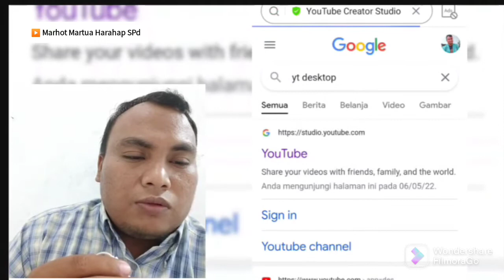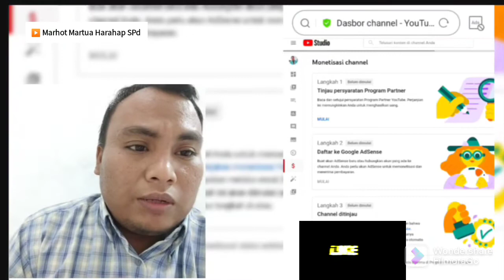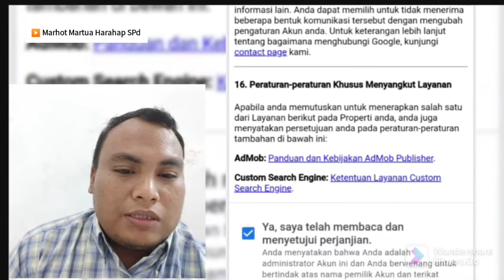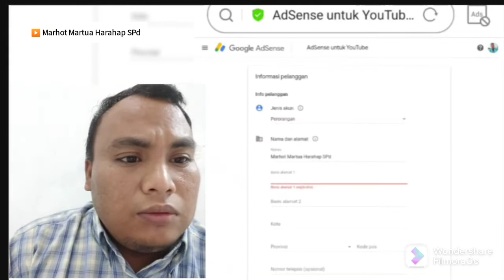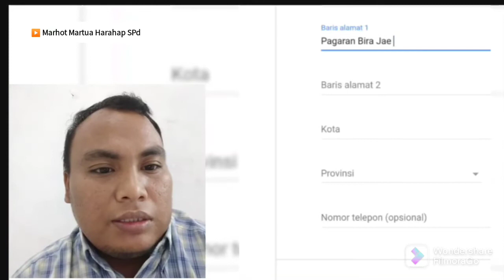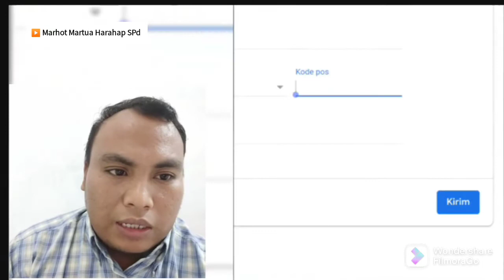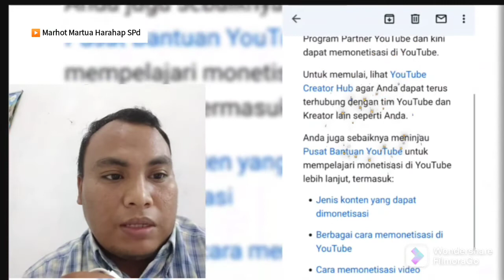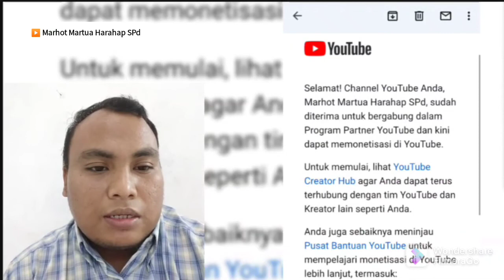Cara mendaftarkan channel youtube ke google adsense 2022 |Marhot Martua Harahap SPd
Marhot Martua Harahap SPd
2 hari langsung di setujui.
Menyiapkan akun AdSense untuk menerima pembayaran di YouTube.

Jika ingin memperoleh penghasilan di YouTube atau mengklaim bonus Shorts, Anda perlu mengaitkan akun AdSense yang telah disetujui untuk memperoleh penghasilan dan menerima pembayaran.
Membuat akun AdSense dan menautkannya ke channel Anda merupakan langkah penting untuk menerima pembayaran di YouTube.